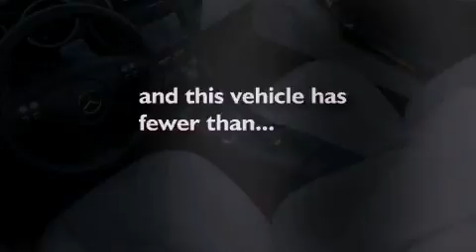2008 Mercedes-Benz SLK Class Arlington TX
Year : 2008
 Make : Mercedes-Benz
 Model : SLK Class
 Engine : Gas V6 3.0L/183
 Trans . : Automatic

 Miles : 36,002

 2008 Mercedes-Benz SLK Class Ft Worth TX